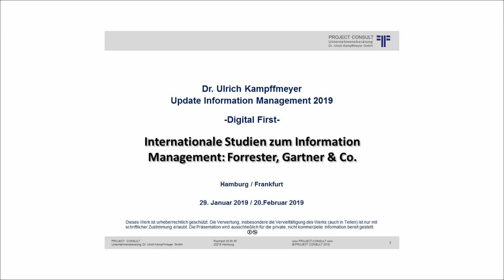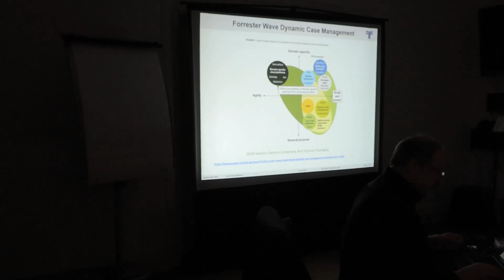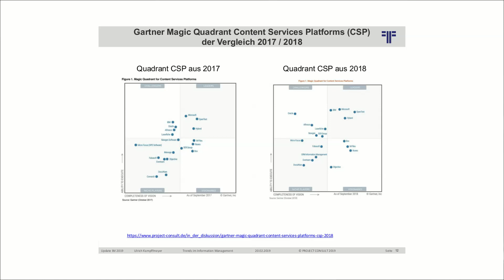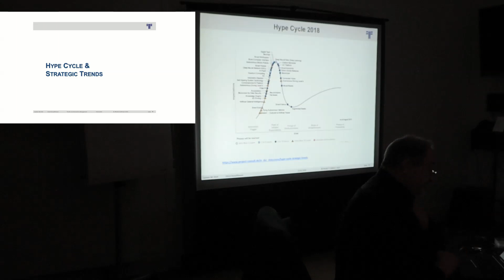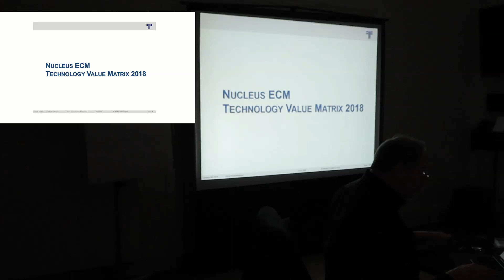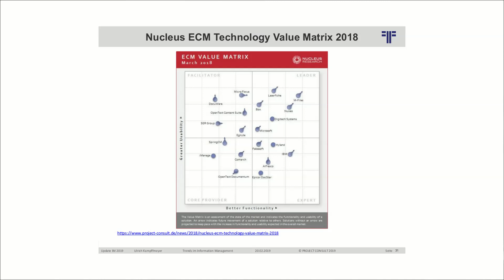[DE] Internationale Studien Forrester, Gartner | Dr. Ulrich Kampffmeyer | Update IM 2019 | Hamburg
Update Information Management 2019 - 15. Runde seit 2005 Auszug 2 "Internationale Studien zum Information Management Forrester, Gartner & Co." aus dem Vortrag 5 "Trends im Information Management" von Dr. Ulrich Kampffmeyer